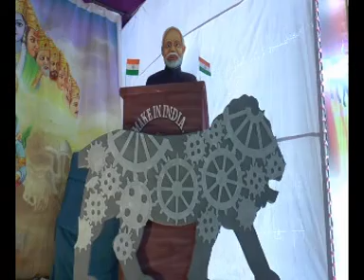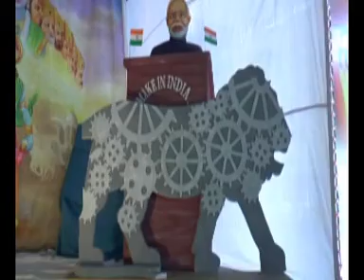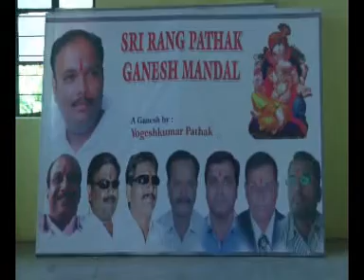Suddi Samaya bidar 23-08-2017